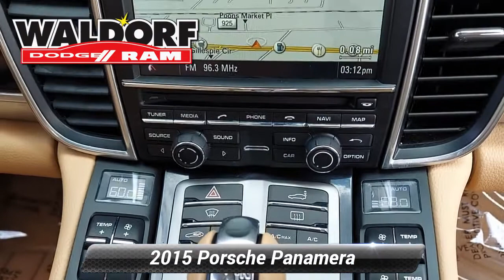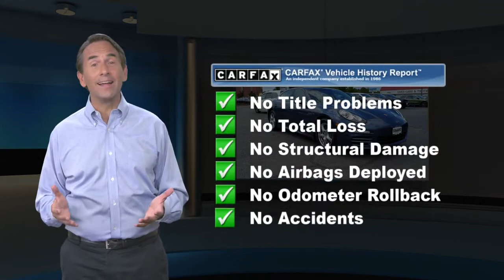Used 2015 Porsche Panamera , Waldorf, MD WM5282A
[RLVID:1940:636e9f46af6a34a7:afbbf2b28258b196:1]